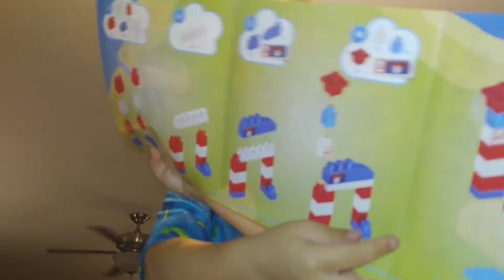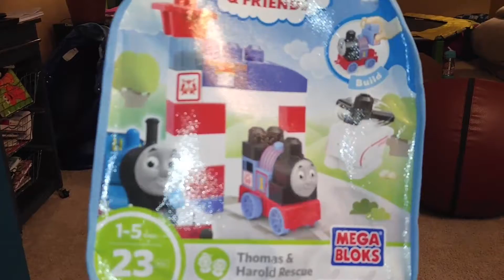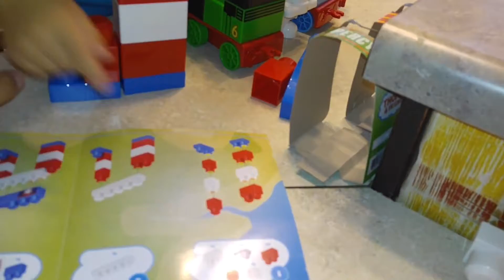NEW Thomas & Harold Rescue Mega Bloks Unboxing!!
Punkin opens his new Thomas & Harold Rescue Mega Bloks! Thomas and Harold came in the bagged set and James and Percy were sold separately. Found these at Target. Punkin is still having fun taking them apart and using the directions to put them together!